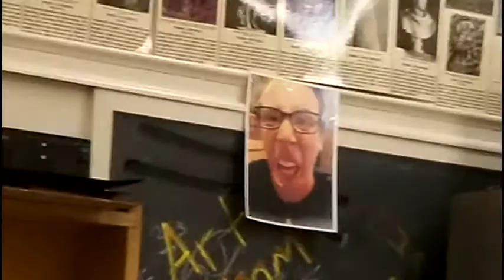Past - Jewish Hats & Free Books 2014.02.28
It's almost a shame that they were withdrawn.